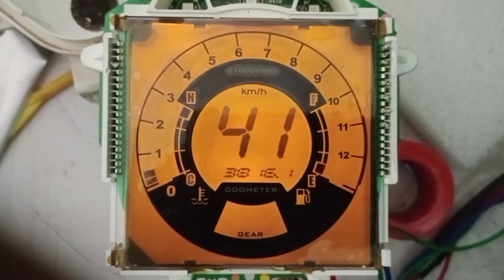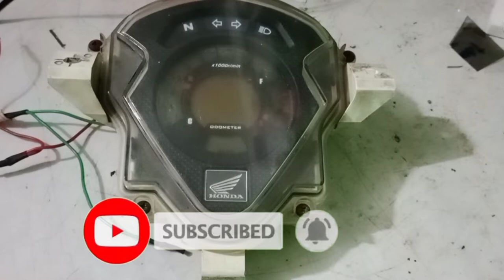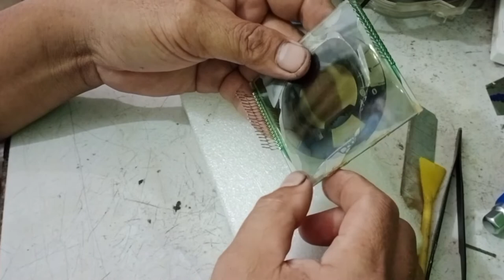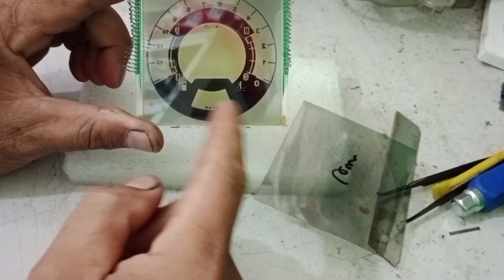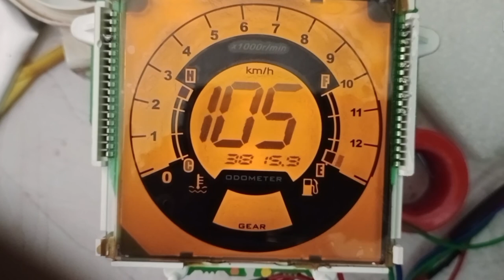CARA MEMPERBAIKI SPEEDOMETER HONDA CS1 BURAM/BLANK#speedometer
assalamu'alaikum @idealmotorclinic

apa kabar nya teman teman dan saudara saudara dimanapun berada??semoga selalu sehat walafiat

kesempatan ini kami berbagi video tutorial perbaikan speedometer CS1 buram atau blank .

wassalamu'alaikum.